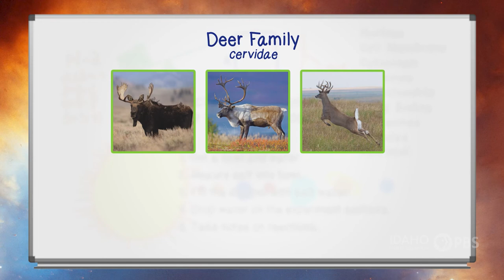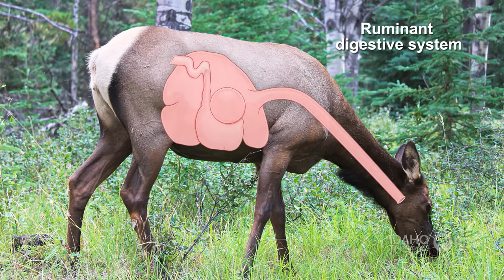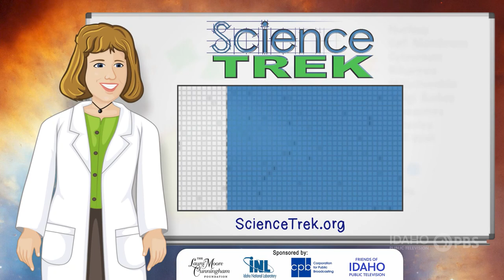Elk: It's Not A Deer or a Moose. It's an Elk. | Science Trek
Elk are part of the ungulate family but have adaptations that make them special. It's not a deer or a moose.  It's an elk. Find out more about these amazing creatures.

Elk [ĕlk]
Large North American deer with big antlers.

Native Americans called them "Wapiti," or "Ghost of the Forest." We know them as elk. Elk are ungulates, which means mammals with hooves. They spend their summers in the mountains where food is abundant and the temperature is cool, then move to lower elevations in the fall when snow arrives. They are herbivores (plant eaters), and have a special four-part stomach that can digest grasses, shrubs, tree limbs, and bark. Each spring, bull elk begin growing antlers from bony bumps on their heads. Antlers act as a cooling system during the summer and protect them when they jostle with other elk.